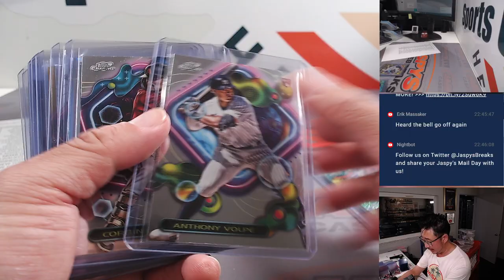RECAP - M, 09.11.23 - Fanatics Live: 2023 Topps Cosmic Chrome Baseball 3-Box Break RT #16